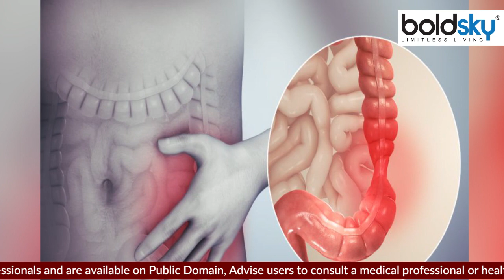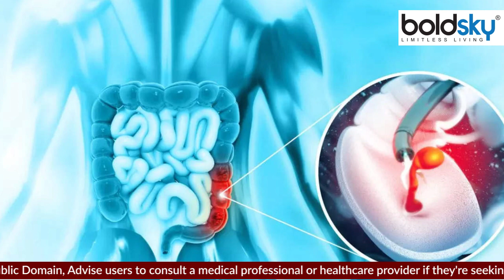पुदीना छाछ पीने से क्या होता है | पुदीना छाछ पीने के फायदे | Boldsky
गर्मियां आ गई हैं, ऐसे में लोगों ने छाछ पीना शुरू कर दिया है। पर आज हम छाछ पीने के ऐसे तरीके के बारे में बताएंगे, जो कि आंतों के लिए कई प्रकार से फायदेमंद है।

Summer has come, in such a situation people have started drinking buttermilk. But today we will tell about such a method of drinking buttermilk, which is beneficial for the intestines in many ways.